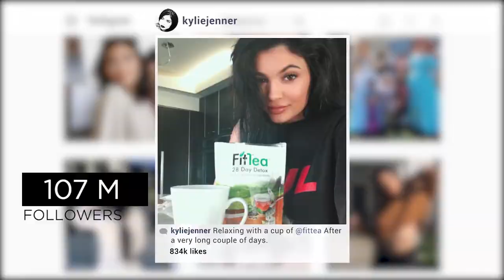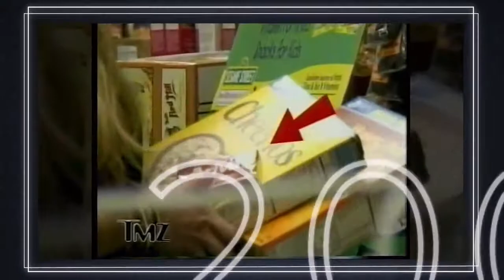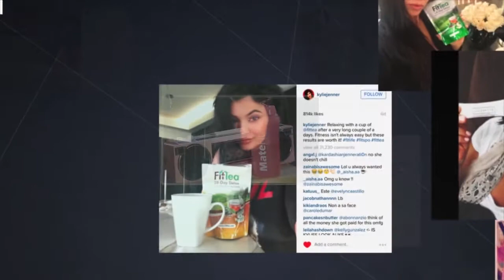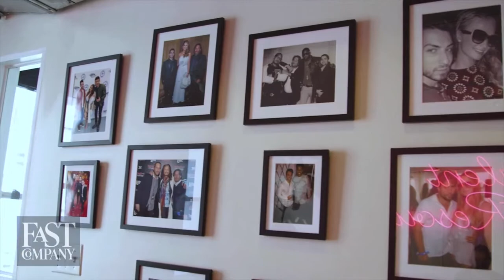A Look Inside The 10 Year History Of Talent Resources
Talent Resources is Madison Avenue's most reliable bridge to Hollywood after connecting some of the biggest brands with celebrities for over a decade. Talent Resources has been continually ahead of the curve in recognizing power celebrities have on social media.
Talent Resources excels in accessing and connecting celebrities such as Britney Spears, Nicki Minaj, Jammie Foxx, Kim Kardashian and Kylie Jenner for its clientele.
The world's leading brands looked at Talent Resources to identify insights and aggregate data to develop celebrity and influencer marketing campaigns that delivers tangible business results.